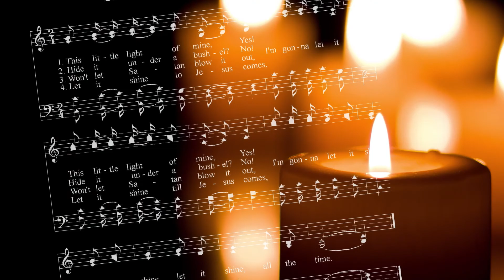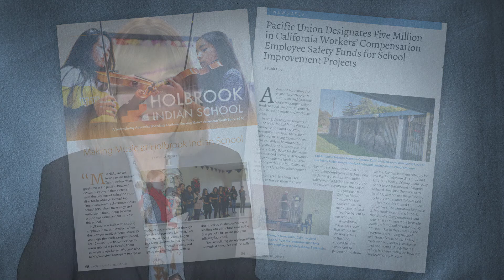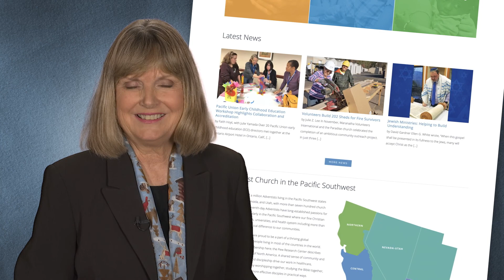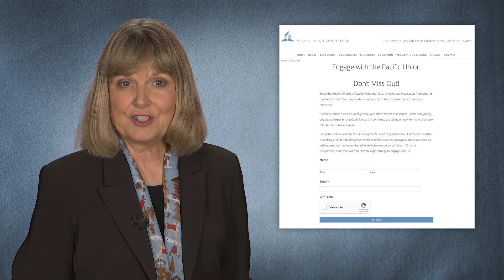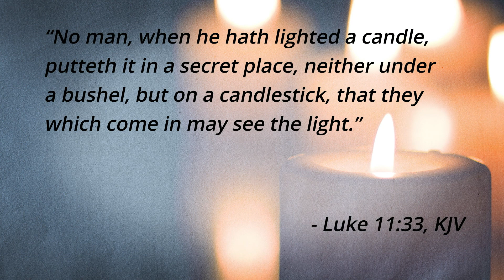Pacific Union “All God’s People,” January 31, 2020 S4:E4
All God's People S4:E4

The print, video, and digital platforms for sharing stories in the Pacific Southwest

The Flagship of the Pacific Union Conference
Since 1901, the Recorder has been the visiting pastor for our members here in the Pacific Union. Every month it includes news from our seven conferences, from Adventist Health, La Sierra University, Pacific Union College, Loma Linda University Health, Holbrook Indian School—as well as from our schools, churches, hospitals, and ministries. Six times per year it includes the newsletter from your local conference. The devotional articles and inspiring stories that make up the Recorder are mailed directly to more than 70,000 homes each month. The Recorder is the journal of the family of God, here in the Pacific Southwest. We’re also very proud of the Spanish-language version of the Recorder: Recorder en español. It’s a quarterly magazine distributed through our Spanish-speaking churches, and it’s now in its second year.

Read about what our schools are doing, and how our young people are truly stepping forward into leadership.

Fourth Season of All God's People
You’re reading the Bulletin for an All God’s People episode, so you must already know about this distinctive way in which we share the story of God’s grace and providence every single week. But did you know that we are now in our 4th season? And our audience continues to grow!

AdventistFaith Newsdesk
A new project called Newsdesk is already a part of the Recorder. Some Newsdesk articles are available on our website—with more coming soon following our website update. Newsdesk brings together reposts and original news stories from around the Pacific Union and the world church that document the significant happenings within Adventism.

New from Oak and Acorn Publishing
It provides a more permanent environment for content in the form of books that deal with relevant spiritual issues. The newest volume from Oak and Acorn is Enjoying Your Bible by Pastor John Brunt. It’s just been released, but it is already having an impact.

The most distinctive verse in the song "This Little Light of Mine" is inspired by Luke 11:33: “No man, when he hath lighted a candle, putteth it in a secret place, neither under a bushel, but on a candlestick, that they which come in may see the light.” (Luke 11:33, KJV)